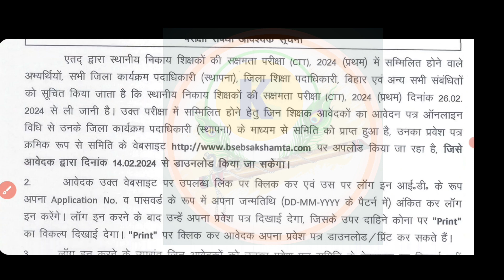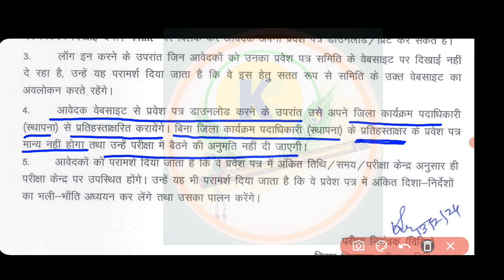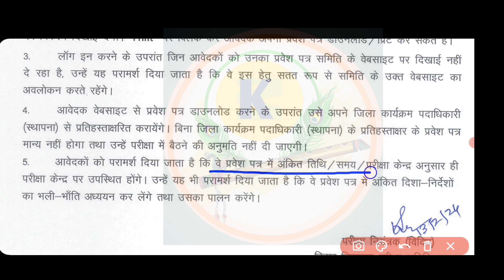Sakshamta Pariksha Admit Card Download : क्या करना होगा Admit Card Download करने के बाद ?